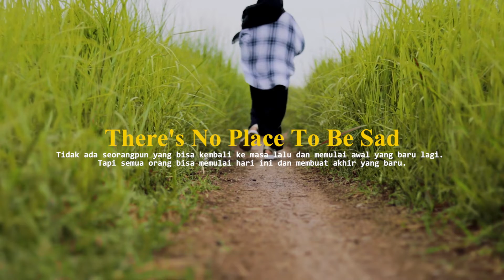Video Cinematic || To The Bone - Pamungkas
ini hasil video yang kemaren gua shoot di takapuri nanti behind the scene nya nyusul gaes
talent profesional : agnes rahayu , wkwkwk , jangan lupa kasih like dan share ya gusy terima kasih sudah mampir dan nonton video ini .